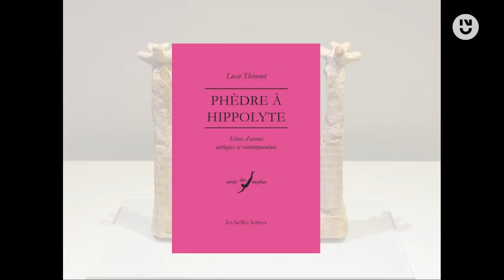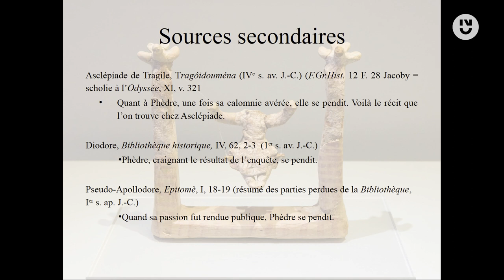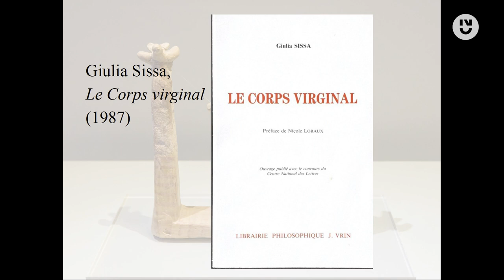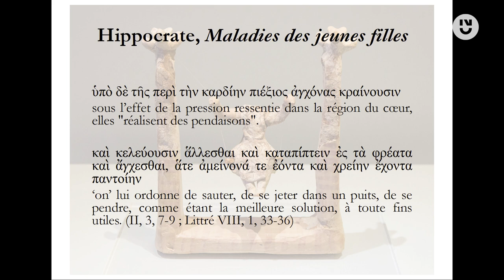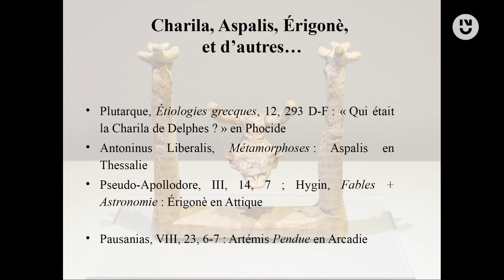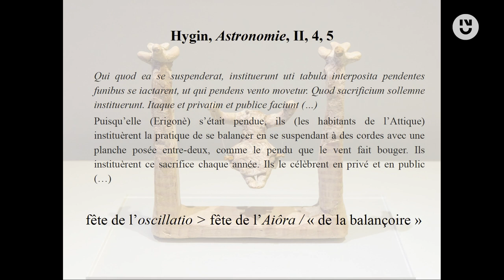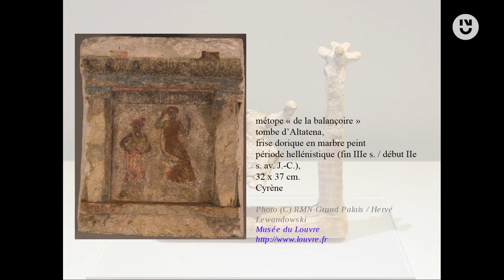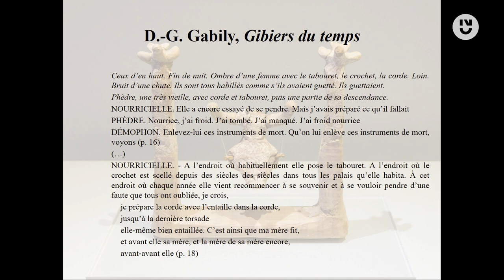Lucie Thévenet - L'aveu de Phèdre à Hippolyte : parole étranglée et corps pendu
Le corps pendu de Phèdre dans l'Hippolyte d'Euripide invite à convoquer derrière l'image reconstituée de sa silhouette celle d'autres déesses et héroïnes suspendues aux branches des arbres évoquées dans des récits étiologiques, et de jeunes femmes officiantes installées sur des balançoires, représentées en peinture sur des vases ou par une statuette crétoise surnommée "Phèdre à la balançoire" : il s'agirait de traces de rituels de fertilité et de fécondité, ce que vient compléter l'imaginaire anatomique du corps féminin recomposable tant par certaines caractéristiques mythologiques que par les diagnostics et descriptions des textes médicaux, où bouche et utérus sont à comprendre en symétrie, où parole étranglée et sexualité dysfonctionnelle se font physiquement écho.

Mais plus que dans les tragédies antiques, ce sont deux réécritures théâtrales contemporaines qui permettent par résurgence de restituer la valeur symbolique de ces gestes et de ces pratiques, que le personnage de Phèdre incarne de façon surprenante, en le rendant nettement perceptible dans le fameux épisode de l'aveu à Hippolyte, décliné dans tous ses possibles - c'est là le sujet de Phèdre à Hippolyte. Aveux antiques et contemporains ("Vérité des Mythes", Les Belles Lettres, 2022), dont on reprendra pour cette conférence la partie finale sur la mort féminine par pendaison.

Conférence captée en décembre 2021 dans le cadre du cycle de conférences "Chercheurs à la BU"

Lucie Thévenet est maîtresse de conférences HDR en Langue et littérature grecques à Nantes Université, spécialiste de la tragédie grecque, et membre du laboratoire LAMo (Littératures Antiques et Modernes).